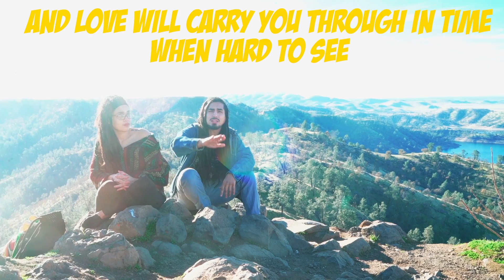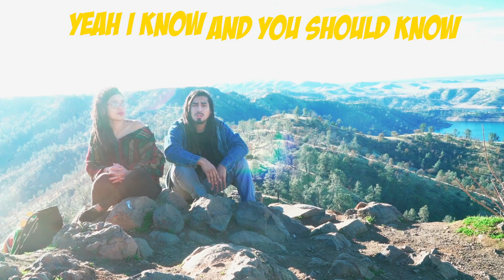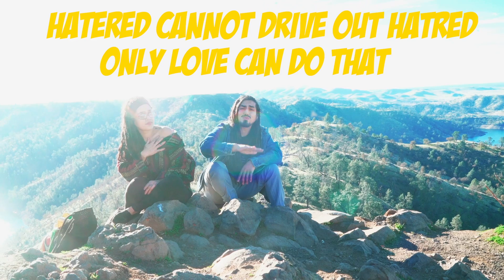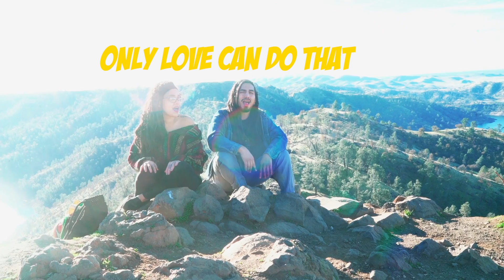A Lively Soul ft. Lia Light - Love & Light (Official Music Video) (Lyric Video)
"Love & Light" Official Lyric Video

Directed by: A Lively Soul
Video by: Until the next films